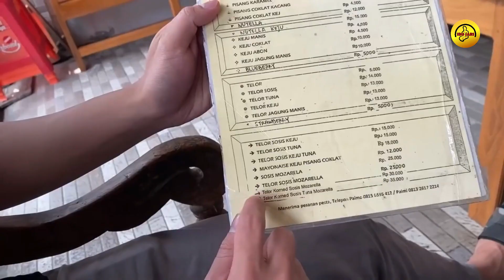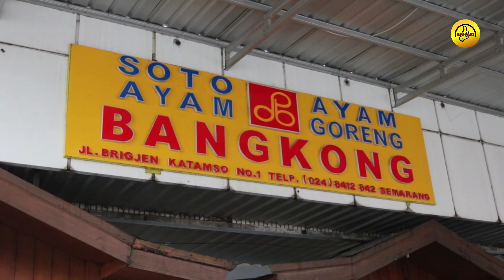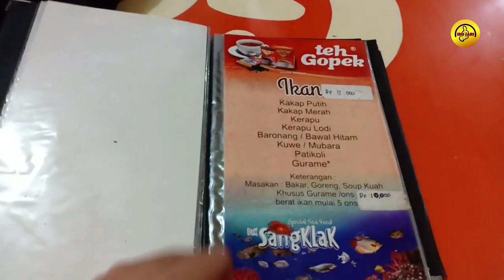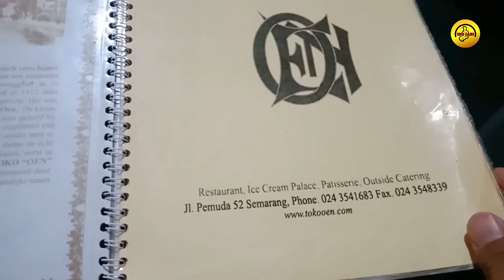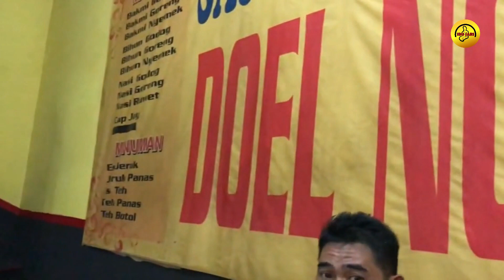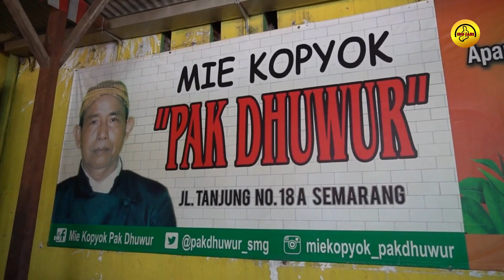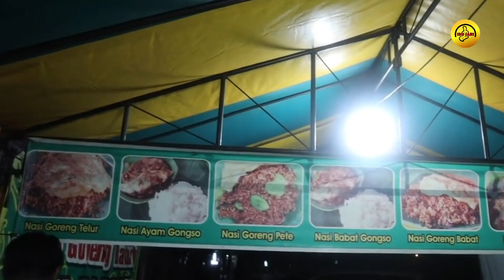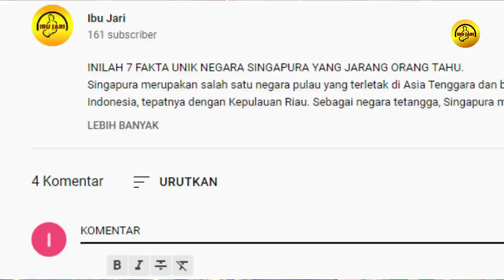10 Kuliner Semarang Yang Terkenal, Wajib Anda Kunjungi..!!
10 Kuliner Semarang Yang Terkenal, Wajib Anda Kunjungi..!!
Berkunjung ke Semarang tak lengkap rasanya jika tidak mencoba wisata kuliner Semarang yang terkenal dan populer. Wisata kuliner Semarang menawarkan ragam hidangan yang lezat dan menarik untuk dicoba. Mulai dari hidangan manis hingga gurih, beragam tempat wisata kuliner di Semarang patut dikunjungi, terutama setelah lelah berkeliling Kota Semarang yang cukup panas. Berikut rekomendasi wisata kuliner Semarang yang terkenal dan patut dicoba.
Daripada bingung,panik dan cemas, langsung saja simak videonya.